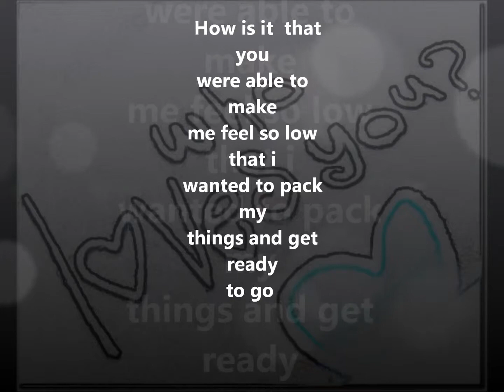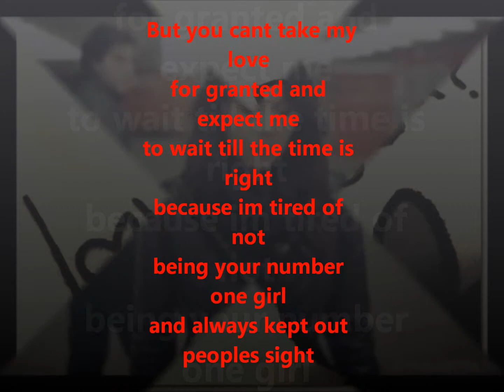how come/ video poem done by Mindy Pelly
grade nine english viedo poem
done by Mindy Pelly